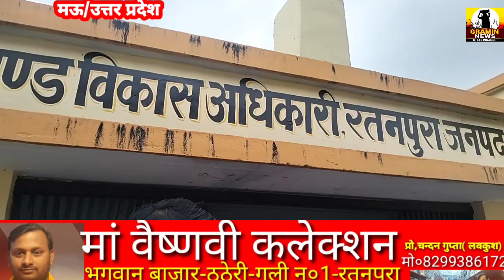मऊ:मनरेगा मजदूरों ने घेरा ब्लॉक#घोटाले का बड़ा खुलासाप्रधान रोजगार सेवक लिप्त